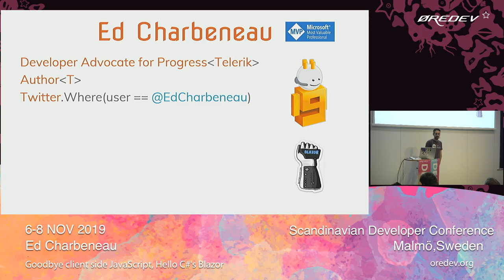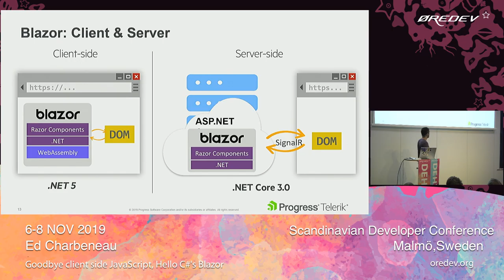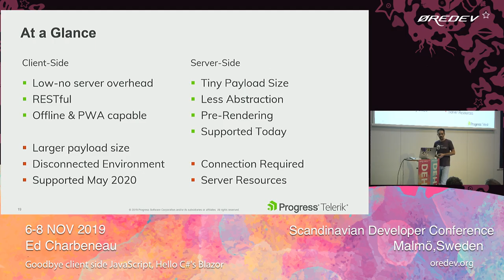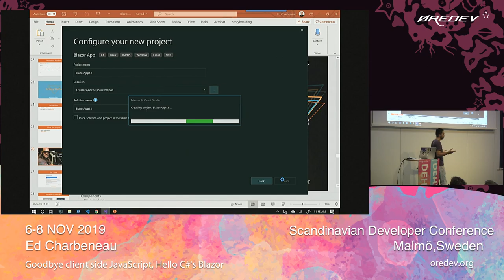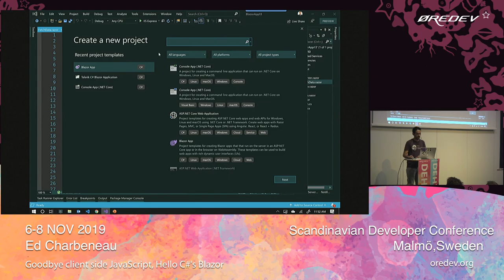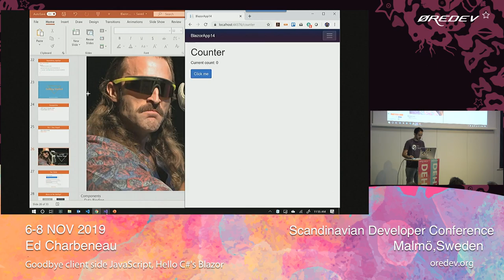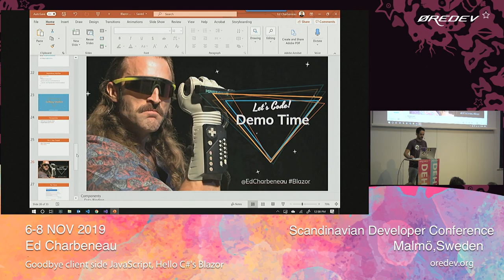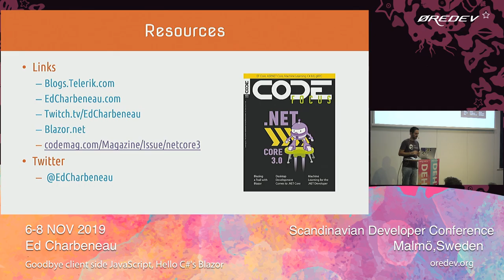Ed Charbeneau - Goodbye client side JavaScript, Hello C#'s Blazor | Øredev 2019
For .NET developers, writing client side C# has always been a pipe dream. With the introduction of Blazor this all changes. Blazor is a .NET web framework that runs in any browser. Blazor uses the latest in web standards, WebAssembly. This means no plugins, transpilation, or JavaScript are needed. In this session we’ll explore what Blazor means for web development and learn about how this experiment at Microsoft is shaping up. Blazor runs in the browser on a real .NET run-time (Mono) implemented in WebAssembly that executes normal .NET assemblies.